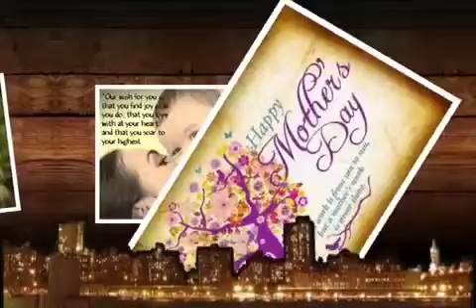Happy Mother's Day 2016